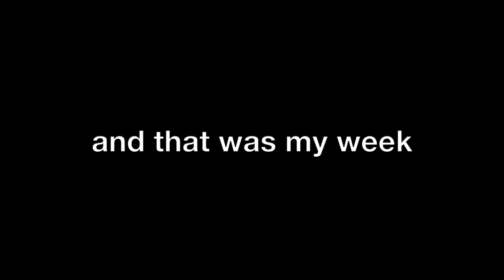WEEKLY VLOG: law school week in my life